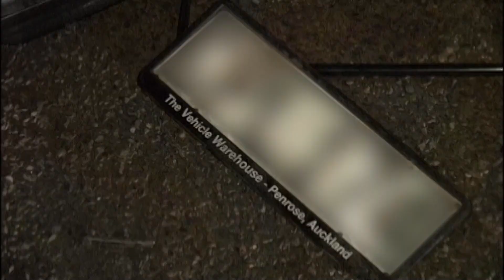Crazy C**nabis Car Chase Leads To Major Arrest!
A high-speed motorway pursuit ends with a motorist fleeing the police on foot; and BMW driver lucky to be alive after a nasty tail-end collision

Show Name: Motorway Patrol Patrol
Season: 8
Original Release Date: 2009
Production Company: Greenstone